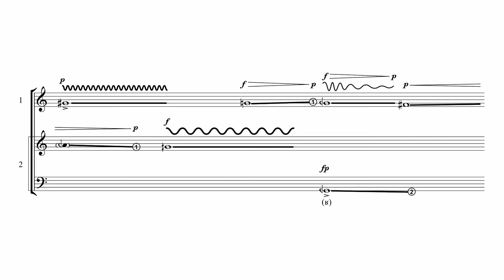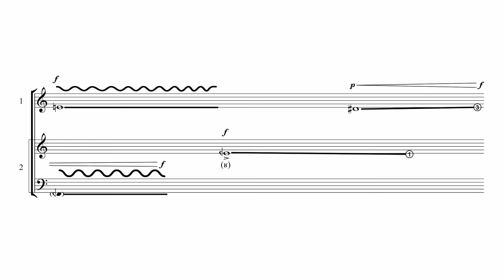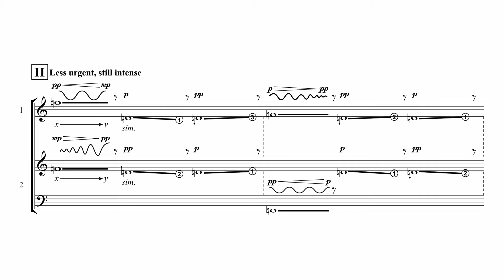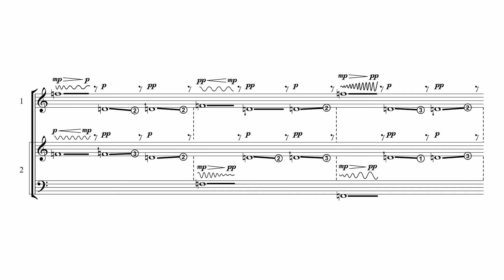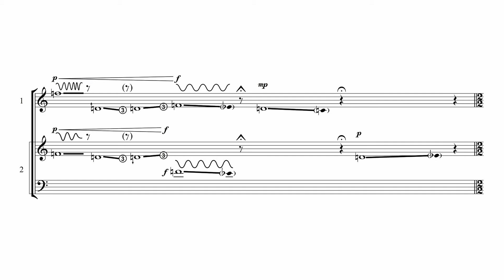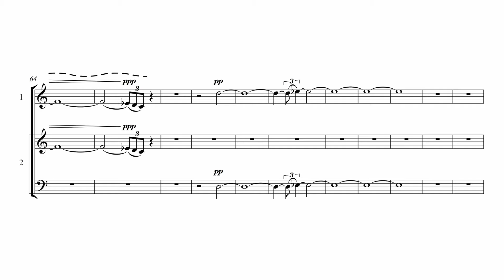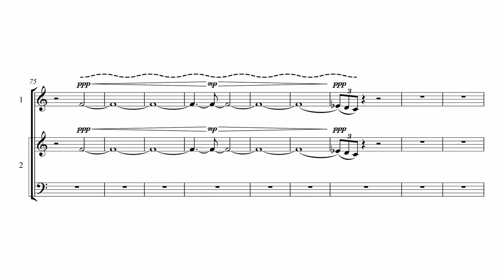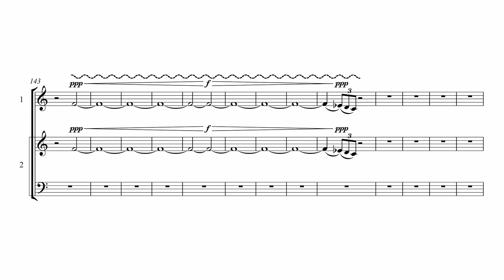Emily Howard (2015): Threnos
Emily Howard: Threnos
EP 73340
Scrolling score and recording licensed for non-commercial use on PRiSM only

Threnos was recorded by Lucy Goddard (mezzo-soprano) and Simon Whiteley (bass) on 1 December 2015 at All Saints East Finchley, London and released on NMC D219. Licensed courtesy of NMC.